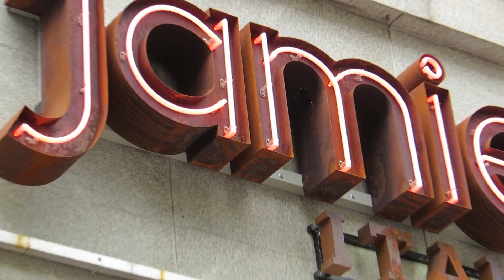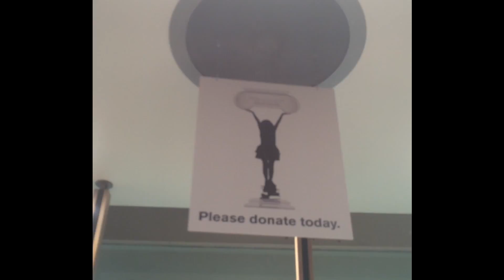European Adventures Summer 2015 | Stockholm, Helsinki, London w/ my Best Friend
QOTV (Question of the Video): Have you ever been outside the country, who did you travel with (that makes all the difference), and what was the best experience?

Thank you so much Lewis Ashley Music for letting me use "Chandelier" and "Let Her Go." He's a wonderful musician that puts his own instrumental twist on popular music.

Holiday/Birthday Wishlist

Kik: sslluvs2read